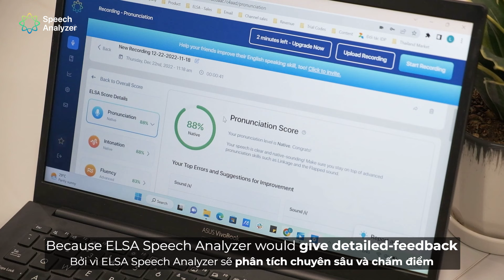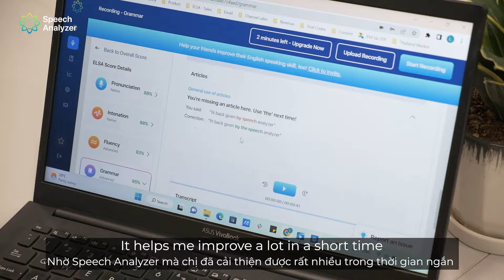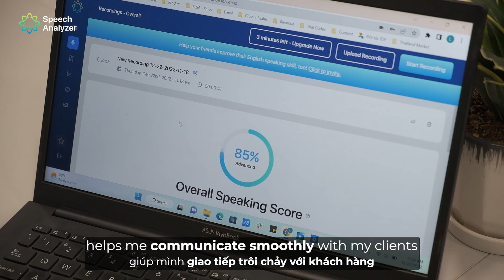Phương Pháp Nói Tiếng Anh Trôi Chảy Dành Cho Dân Sales | Review ELSA Speak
🚀 Cải thiện phát âm tiếng Anh đến 90% trong vòng 3 tháng

👋 KẾT NỐI VỚI ELSA

🚀VỀ ELSA

ELSA Speak là ứng dụng học nói Tiếng Anh bằng trí tuệ nhân tạo AI hàng đầu thế giới. Với khả năng nhận diện lỗi phát âm đến từng âm tiết, ELSA Speak đã giúp 13 triệu người học cải thiện khả năng giao tiếp đến 90% chỉ sau 3 tháng.

⏱ NỘI DUNG
0:00 - Intro
0:14 - Chị Lan Anh - Người dùng của nền tảng ELSA Speech Analyzer
0:25 - Ngành Sales yêu cầu tiếng Anh như thế nào?
1:05 - Kỹ năng KHÓ NHẤT khi tự học tiếng Anh
2:05 - Tính năng yêu thích nhất trên ELSA Speech Analyzer📌
2:37 - Thao tác trực tiếp trên ELSA Speech Analyzer📌
3:29 - Khả năng tiếng Anh trước và sau khi có Speech Analyzer